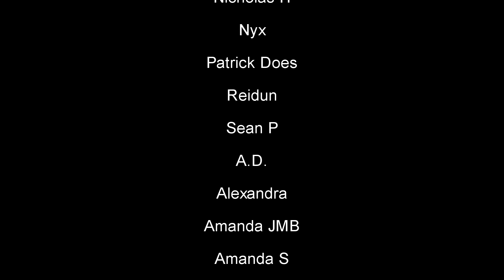Home Free - What Christmas Means To Me (Reaction!) : Behind the Curve Reacts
Hello everyone, hopefully we're all having a GREAT Home Free Friday!  Today we've got totally brand new Home Free, as of about an hour ago lol.  Don't worry, we will get to the Home Free songs I missed while I was on vacation.  Thank you all so much for watching :)

Broadway 1,000 piece Jigsaw Puzzle:

Broadway Tote Bag:

Be A Broadway Star Boardgame:

Broadway Musicals Charm Bracelet:

567 Broadway! A New Musical Workout DVD: